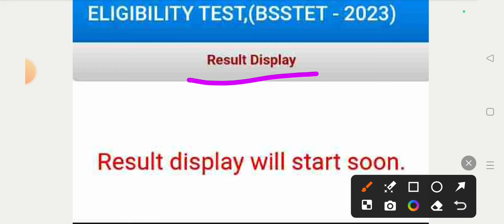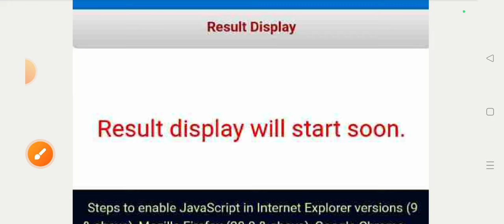BSSTET - RESULT - INFORMATION..ll